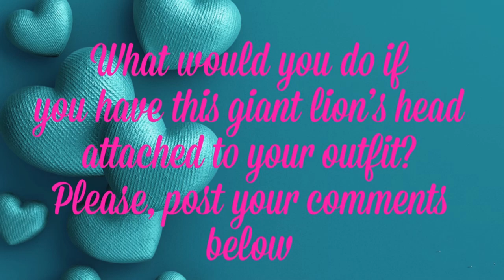Kylie Jenner PETTING her Lion at the Schiaparelli Show - MUST-WATCH - So hilarious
Kylie Jenner PETTING her Lion at the Schiaparelli Show - A MUST-WATCH

Schiaparelli's recent Paris Couture Week showcase will be one to remember, for more reasons than one. Aside from the clothes themselves, it appears that the guests may have stolen the show, Kylie Jenner and Doja Cat in particular, that is.

Jenner attended the Fall/Winter 2023 showcase wearing a full-length black gown, complete with an unlikely accessory. The gown appears to feature a seemingly life-sized lion head attached to it, appearing on the left-hand side of the strapless dress.